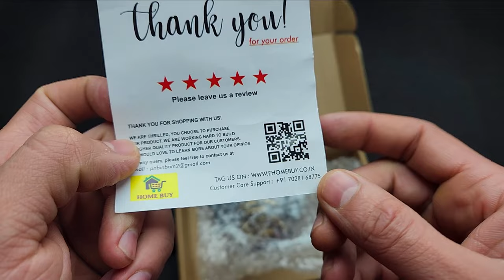Toy Gun With Dart Shell Ejection System | 1500₹